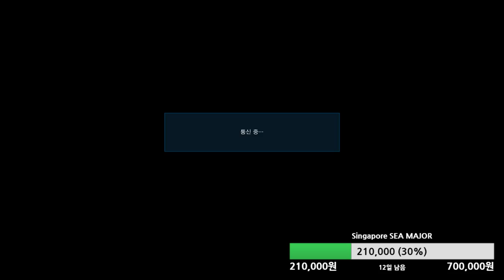[철권7]매크로야(화랑) vs 신창(밥)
2시간 46분의 존버는 실패했다 ; ㅁ;!